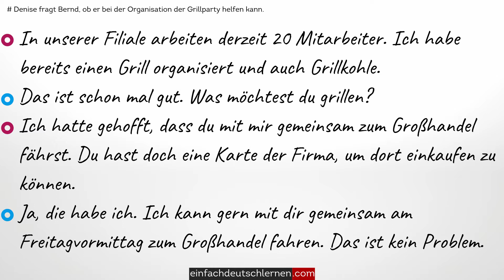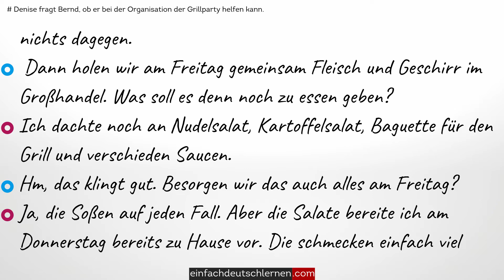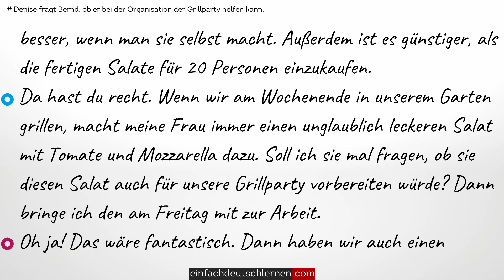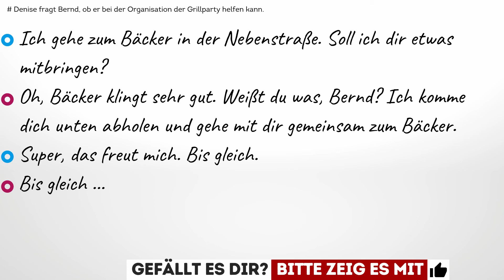EINFACH DEUTSCH | #5 Denise fragt Bernd, ob er bei der Organisation der Grillparty helfen kann.